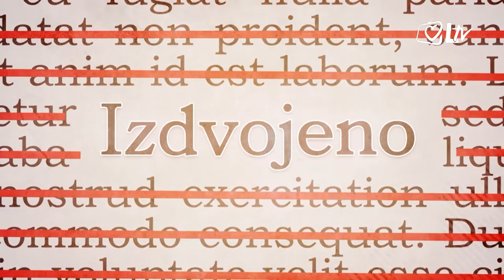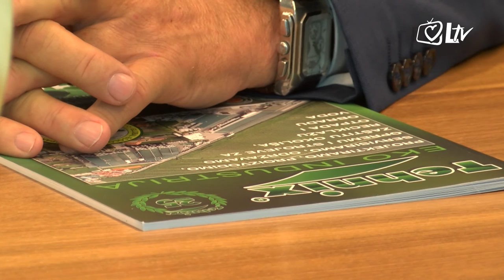Izdvojeno 24.9.2016. - Poduzetnik godine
Počele su prijave za treći izbor poduzetnika ili poduzetnice godine u organizaciji tvrtke Ernst and Young u Hrvatskoj. Prijave će trajati do 31. listopada. Novost je i da ove godine možete nominirati osobu koju Vi smatrate dobrom za primamljivu titulu. Glede poznatih kriterija, osobe moraju imati tvrtku koja posluje najmanje tri godine, barem 20 zaposlenih, kao i značajan vlasnički udio ili pak određenu poziciju u tvrtki.